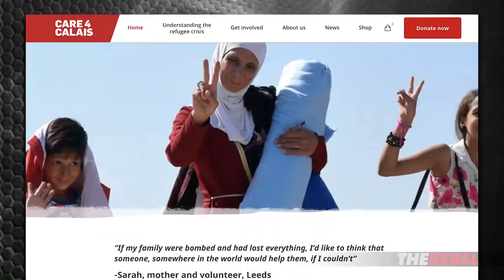Exposing the LIES about the Migrant Invasion Threatening the UK | Janice Atkinson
Janice Atkinson of TheRebel.media: This week I'm travelling to Calais and Ouistreham, two French ports that are under siege from a migrant invasion with one country as their destination — the UK.

We're exposing the lies told by the mainstream media, the EU and our own government.